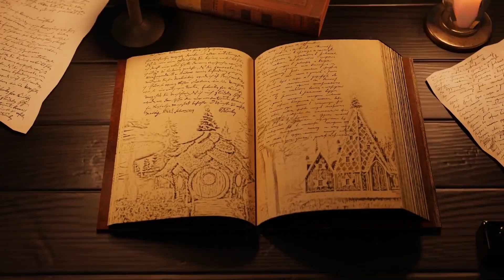Lilidorei TV Advert 2023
Lilidorei is a magical, mysterious village full of play and home to 9 clans who worship Christmas.

They are ruled by Lord Elfwin, King of Lilidorei who lives in Elfwin Drin, the biggest play structure in the world.

When you visit Lilidorei, you can create your own narrative; visit the clan houses, play on the world’s largest play structure, take part in daily activities and join in with stories with one of our Story Keepers!